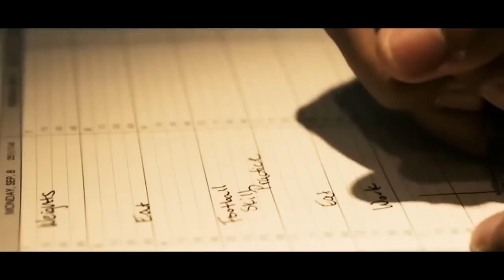Warum ! Motivation(Deutsch/German)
►►►Rede im Hintergrund

Motivation
Motivation Deutsch
Motivation German
Motivation Sport
Motivation Ausdauersport
Motivation Ausdauersport Deutsch
Motivation Ausdauersport German
Motivation Leistungssport
Motivation Leistungssport Deutsch
Motivation Leistungssport German
Motivation Kampfsport
Motivation Kampfsport Deutsch
Motivation Kampfsport German
Motivation Ernährung
Motivation Ernährung Deutsch
Motivation Ernährung German
Motivation Abnehmen
Motivation Schwimmen
Motivation Boxen
Motivation Boxen Deutsch
Motivation Boxen German
Motivation Fußball
Motivation Fußball Deutsch
Motivation FußballGerman
Motivation Tennis
Motivation Tennis Deutsch
Motivation Tennis German
Motivation Schwimmen